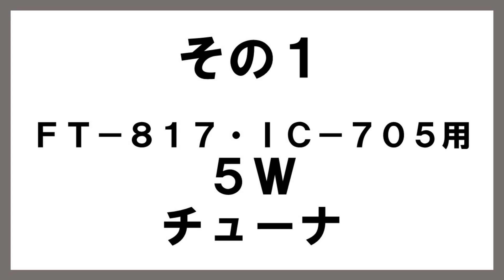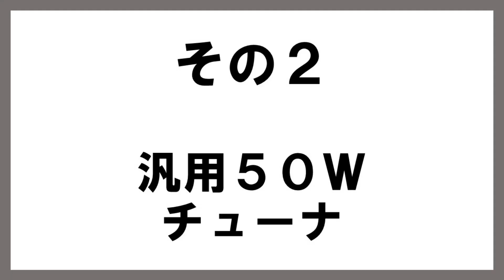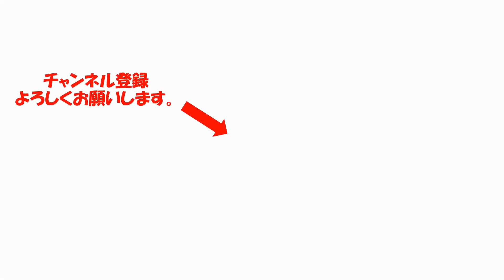移動や Esで大活躍 お手軽ロングワイヤ用チューナを３つ紹介（手作り）FT-817 IC-705で大活躍。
ロングワイヤ用のチューナを３つ紹介
小型ハンディー機から固定機用まで、色々紹介
移動や固定からの運用にも利用できます。
お手軽な材料で作る事が可能なので、色々なシーンで活用ください。

参考文献

★１番目
ＣＱ出版　移動運用をもっと楽しむための製作集  P57
ロング・ワイヤ・アンテナに対応する
３．５～５０ＭＨｚ対応　ＦＴ－８１７専用チューナの製作
出力１０Ｗ以下の無線機が対象ですので
ＦＴ－８１８　ＩＣ－７０５も利用できます。

★２番目
ＣＱ出版　別冊ＣＱ　ｈａｍ　ｒａｄｉｏ　ＱＥＸ　Ｊａｐａｎ　２０１８年　２９号　ｐ５２
「７～５０ＭＨｚ対応　屋外型アンテナ・チューナの製作作」

★３番目
ＣＱ出版　別冊ＣＱ　ｈａｍ　ｒａｄｉｏ　ＱＥＸ　Ｊａｐａｎ　２０２０年　３５号　ｐ７４
「３．５～３０ＭＨｚ対応　バーチカル・アンテナの製作」